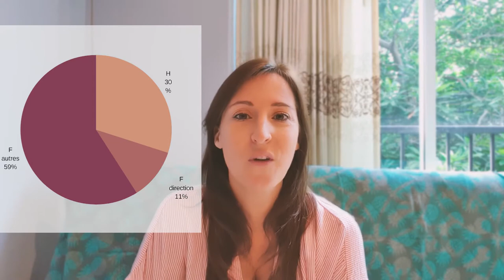Peur de l’échec ? Comment la surmonter.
Coucou,
Comment surmonter la peur de l’échec? De nombreuses personnes ne vivent pas la vie qu’il souhaiterait juste À cause de cela. Alors dans cette vidéo, je vous explique 3 points essentiels que vous pouvez suivre pour le combattre.

Des bisous
Gini

👉🏼 Adresse mail PRO uniquement: hey @ captaingini.com

** TÉLÉCHARGEZ LES GUIDES GRATUITS POUR CRÉER VOTRE BUSINESS EN LIGNE ÉTAPE PAR ÉTAPE **

Des bisous !